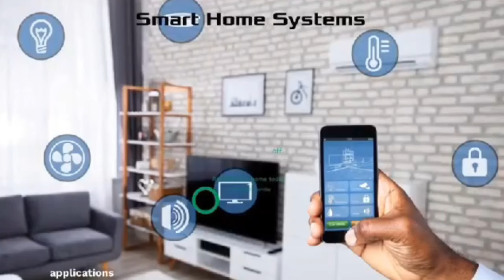opanin toto gymefuo Captain smart beef Lawyer Maurice Ampau